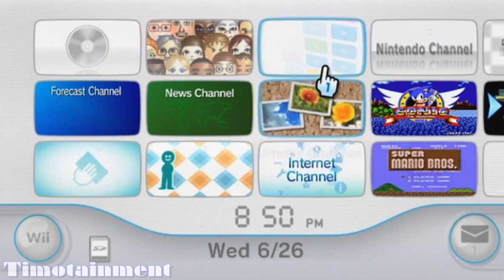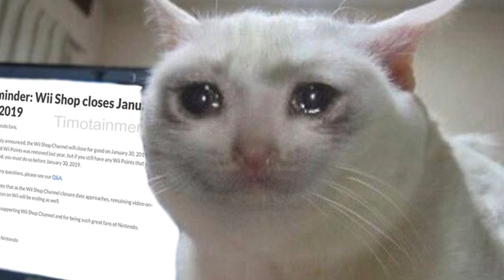A Tribute To The Wii Shop Channel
Can we hit 1000 Wii Points

If you're wondering where the cover song comes from, I made it